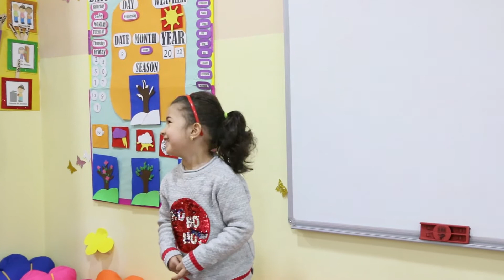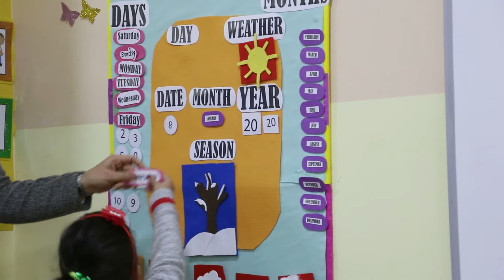Calendar - KG2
Kg2 Rainbow Class students start their day with a calendar, they can identify the date, weather, weekdays,months and seasons
A great welcoming for every day full of energy and fun